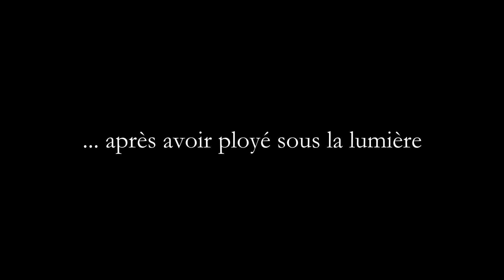Cotisser l'espace. En fils et en films.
"Cotisser l’espace" est un projet porté par la Faculté d'architecture, d'ingénierie architecturale, d'urbanisme de l'UCLouvain (LOCI) avec le soutien du fonds Recherche-Création de l’UCLouvain Culture.